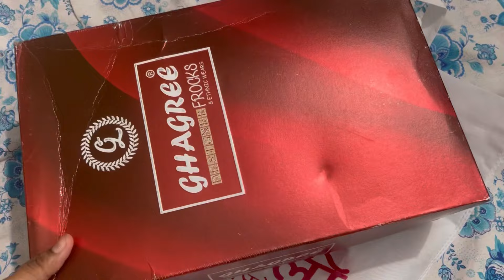Vat Savitri Vlog